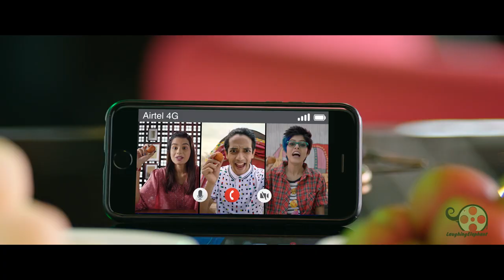Airtel MNP Tvc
Client: Airtel Buzz
�Agency: FCB Bitopi

Director: Shakeeb Fahad
DOP: Sheikh Rajibul Islam

Executive Creative Director: Shakib Chowdhury
Group Creative Director: Mostafa Monwar
�Associate Vice President: Emran Khan
�Account Director: M Ahasan Ali
�Account Supervisor: Mik-L Gomes�
Associate Creative Director: Mahbubur Rahman
�Copywriter: Ahmed Babu, Tahmid Ashraf

Production: Laughing Elephant
Producer: Moumita Hussain
Line Producer: Shakil Ahamed

Offline & Grading: Rashaduzzaman Shohag
Editor’s Asst: Leon Rozario Uttpal Mitra
Music & VO: Arafat Mohsin Nidhi
Sound Studio: Studio58 Production
Sound Design: Arafat Kirty
CG: Studio Tik Tok
Online Capture: Rana Shikder
Art Director: Shihab Nurun Nabi
Costume: ইদিলা ফরিদ তুরিন
Casting: Sobuj Biswas
Location: Sowmodip Orko
Post Supervisor: Shohanur Shohag
Assistant Directors: Miraz Ahmed Bulbul Masud
Artist: Waziha Tas Manoshi Sarkar Nusrat Zahan Papia Rupu Sultana Fahim Kabir Rafi Shadman Faiyaz & Abrar Zahin